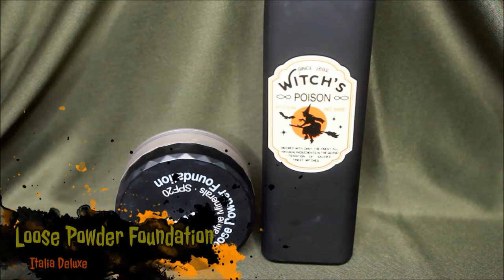Maquillaje de Bruja "La Coyota" | Makeup Witch | Mally Galicia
☛ ÁBREME ☚

Por favor visita los videos de mis amigas que también nos ofrecen unas ideas bien chidas para estas fechas:

Hola amig@s, espero se encuentre bien, el día de hoy les traigo este maquillaje para halloween o diademuertos donde me inspiré en una personaje de las leyendas mexicanas, exactamente del estado de Guanajuato.

Espero este tutorial sea de su agrado y obvio también de utilidad.

Espero también que pasen un excelente Lunes y feliz Inicio de Semana; por favor no olviden apoyarme viendo todo el video completo, me regalen su like y comentario para que más gente me conozca y esta pequeña comunidad sea más grande.

También déjenme decirles que en este video no vengo sola, vengo con un grupo de amigas que han hecho otras propuestas de maquillaje para estas festividades. Por favor pasen a apoyarlas, el link a sus canales lo tienen al inicio de la descripción.

aio0p

n_n